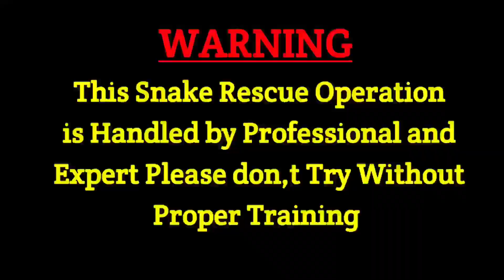साथियों सांपों का हमशक्ल को पहचानने में गलती ना करें इस वीडियो का अंत तक जरूर देखें।